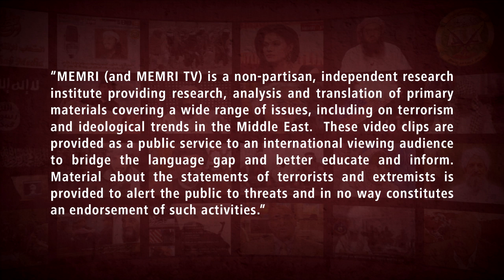Li Gang on Arabic-Language Chinese TV: West Doesn't Attribute China's Economic Success to Socialism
Chinese journalist Li Gang said in an October 21, 2020 show on the Arabic-language CGTN Network (China) that the United States has been demonizing China’s economic system of “state capitalism” in order to differentiate it from its own form of liberal capitalism. He argued, however, that since the 2008 economic crisis, the West has had its doubts regarding capitalism. He also argued that Western governments are not “innocent” when it comes to intervening in their countries’ economies, and he gave the example of the U.S. ban on the Chinese tech company, Huawei.